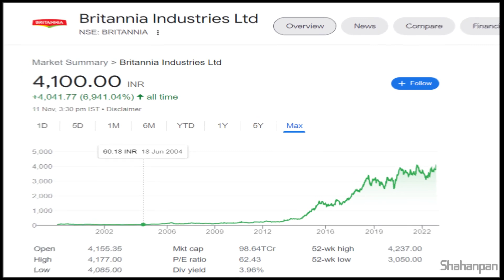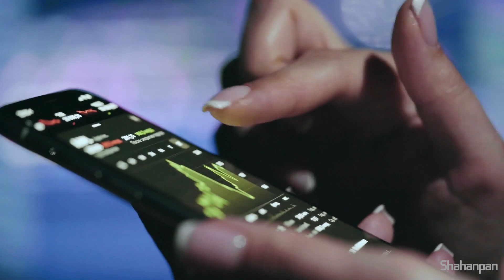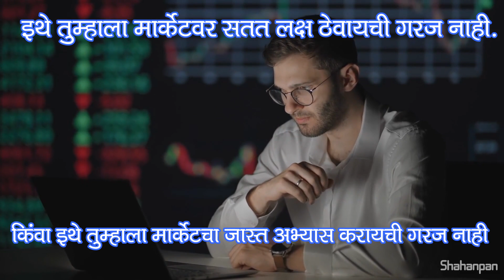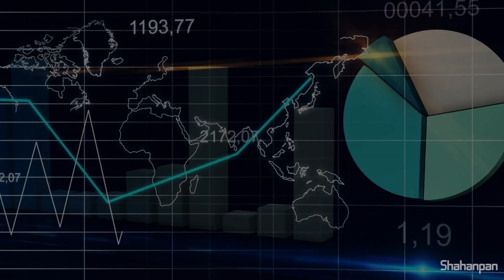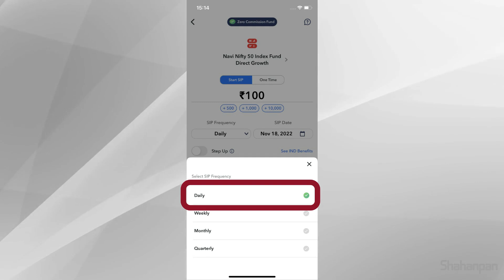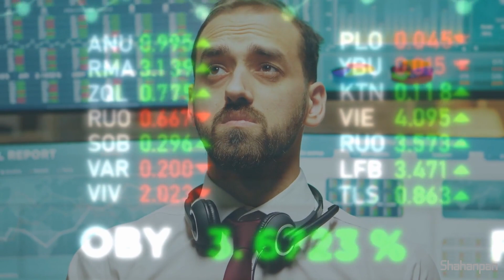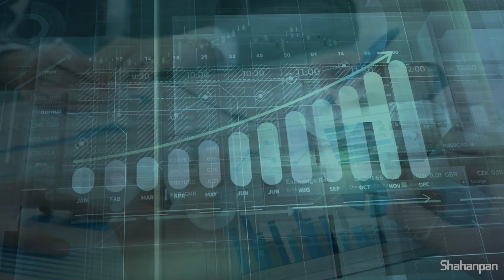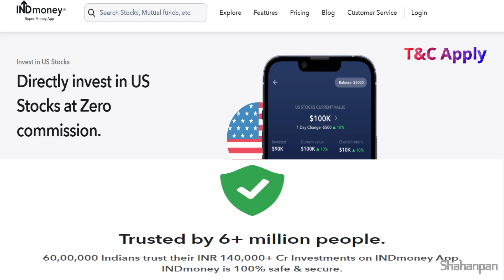पहिले ५००० रुपये कुठे गुंतवायचे ? शेअर्समध्ये का म्युच्युअल फंडमध्ये ? | Stocks Vs Mutual Funds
Get free Apple stock-

Download INDmoney app from the above link, set up and fund your US Stock Account & get free shares of Apple worth up to ₹1000*.

Music Credit ;
Kuba Te -shade like